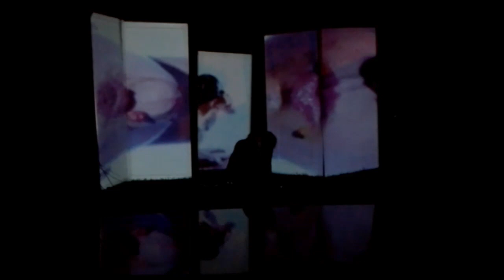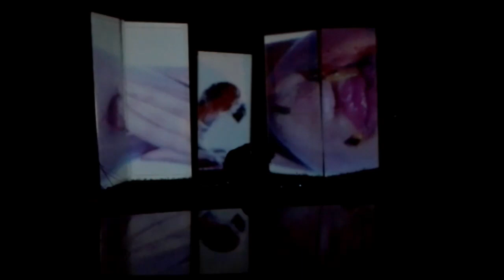NOISE our NOISE - Andrea Ludovic Solo Jam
ACCIÓN SONORA, VIDEO ART, VIDEO MAPPING.

Mi ruido
tu ruido
nuestro ruido
la mente lanzando toda esta lógica
tantas "lógicas" que ni siquiera pueden coexistir entre ellas mismas

Es tu intención confundirme?
te digo
sal!
My noise
your noise
Our noise
the mind throwing all of this logic
so many “logics” that can not even coexist with each other

is it your aim to confuse me?
 I say
-get out

sing with it

you look harsher on the outside
I cannot believe you where haunting me up here
with blood streams and electrical pulses..
so big you turned out to be

-get out

THE GUY

big guy
scary guy
nice guy
mi friend the guy
big black guy
grey guy
noise guy
my guy
fuck you guy

He flies over my head
he gets bigger
he penetrates from the insides
like a shadow
non existing parallel shadow
swimming shadow
swimming brain shadow

music shadow

Producido por Andrea Ludovic Márquez
Jam Solou